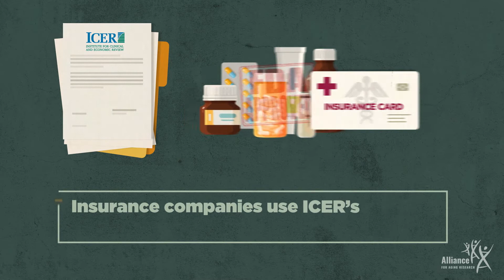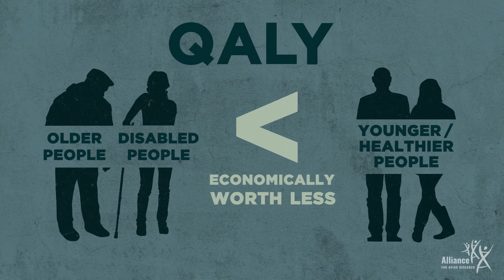What you need to know about ICER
The Institute for Clinical and Economic Review (ICER) produces reports, known as “cost-effectiveness analyses” or “value assessments” on how much it thinks new drugs should cost. ICER metrics value treating young individuals in good health as more cost-effective than treating older adults (65 and older) or people with disabilities.